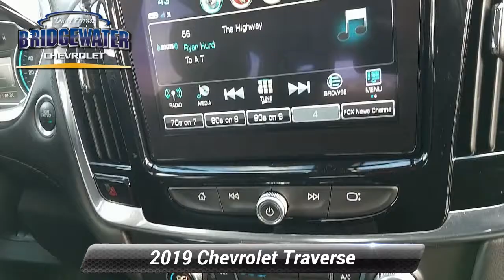Certified 2019 Chevrolet Traverse LT Cloth, Bridgewater, NJ C2975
Bridgewater Chevrolet

Outstanding Condition***Free Vehicle History Report***This vehicle is GM Certified and comes with a 12-Month/12,000-Mile1 Bumper-to-Bumper Warranty. That's four times better coverage than Chrysler, Ford and Toyota. It also comes with a transferable 6-Year/100,000-Mile Powertrain Limited Warranty with no deductible, plus roadside assistance and courtesy transportation. Before any vehicle attains the status of GM. 4D Sport Utility 3.6L V6 SIDI VVT 9-Speed Automatic AWDCertified. Clean CARFAX. CARFAX One-Owner. GM CERTIFIED, AWD, 3.49 Axle Ratio, 3rd row seats: split-bench, 4-Wheel Disc Brakes, 6 Speakers, 7-Passenger Seating (2-2-3 Seating Configuration), ABS brakes, Air Conditioning, AM/FM radio: SiriusXM, Automatic temperature control, Brake assist, Bumpers: body-color, Compass, Delay-off headlights, Driver door bin, Driver vanity mirror, Dual front impact airbags, Dual front side impact airbags, Electronic Stability Control, Emergency communication system, Four wheel independent suspension, Front anti-roll bar, Front Bucket Seats, Front Center Armrest, Front dual zone A/C, Front fog lights, Front reading lights, Fully automatic headlights, Garage door transmitter, Heated door mirrors, Heated front seats, High-Intensity Discharge Headlights, Illuminated entry, Low tire pressure warning, Occupant sensing airbag, Outside temperature display, Overhead airbag, Panic alarm, Passenger door bin, Passenger vanity mirror, Power door mirrors, Power driver seat, Power Liftgate, Power steering, Power windows, Preferred Equipment Group 1LT, Premium Cloth Seat Trim, Radio data system, Radio: Chevrolet Infotainment AM/FM w/8" Screen, Rear air conditioning, Rear anti-roll bar, Rear Parking Sensors, Rear reading lights, Rear window defroster, Rear window wiper, Remote keyless entry, Roof rack: rails only, Security system, SiriusXM Radio, Speed control, Speed-sensing steering, Spoiler, Steering wheel mounted audio controls, Tachometer, Tilt steering wheel, Traction control, Trip computer, Turn signal indicator mirrors, Variably intermittent wipers, Voltmeter, Wheels: 18" Bright Silver Painted Aluminum.Chevrolet Certified Pre-Owned Details:* Limited Warranty: 12 Month/12,000 Mile (whichever comes first) from certified purchase date* Warranty Deductible: $0* 24 months/24,000 miles (whichever comes first) CPO Scheduled Maintenance Plan and 3 days/150 miles (whichever comes first) Vehicle Exchange Program* Roadside Assistance* Transferable Warranty* Vehicle History* 172 Point Inspection* Powertrain Limited Warranty: 72 Month/100,000 Mile (whichever comes first) from original in-service dateWe encourage you to browse our online inventory, schedule a test drive, investigate financing options, or get your trade appraised.

[RLVID:5754:62cc4c8bb64f95bf:e901fdd5bb5f3e6e:1]